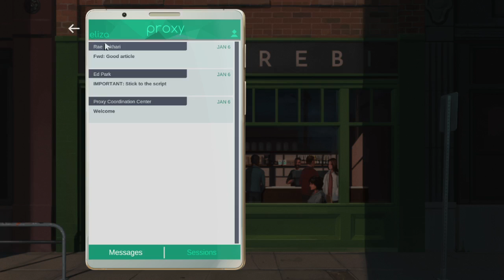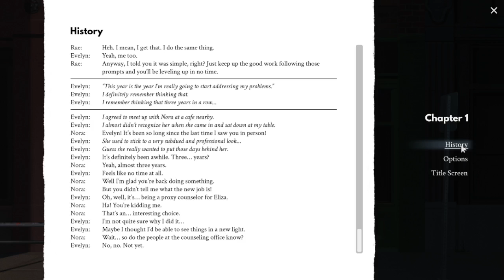Eliza Playthrough - Episode 03 (Medium Commentary, and Solitaire)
Casual, almost-all-paranormal talk with our seemingly old friend, Nora. Beating Medium-difficulty Kabufuda Solitaire, too!

Komorebi seems to mean sunlight or sunbeam.